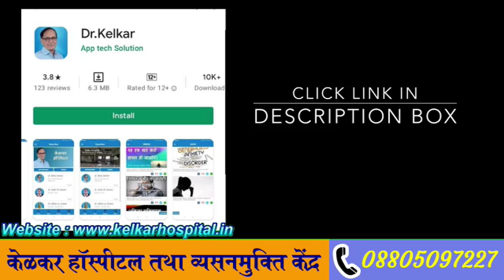Sex Vikar ka Mansik Connection | Dr. Deepak Kelkar (MD, MBBS)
Premature ejaculation occurs when a man has an orgasm and ejaculates earlier during intercourse than he or his partner would like. It’s a common problem,  causes include physical problems, chemical imbalances and emotional/psychological factors. Treatments include learning techniques to delay ejaculation, counseling and medications.
Premature ejaculation is a type of sexual dysfunction that occurs when a man has an orgasm and releases (ejaculates) semen sooner than he or his partner would like. It often happens before or shortly after penetration during intercourse. Premature ejaculation can be a frustrating experience for both you and your sexual partner and makes your sex lives less enjoyable.
• Psychiatrist
• Hypnotherapist
• Psychotherapist,
• De-addiction Specialist
• Sexologist